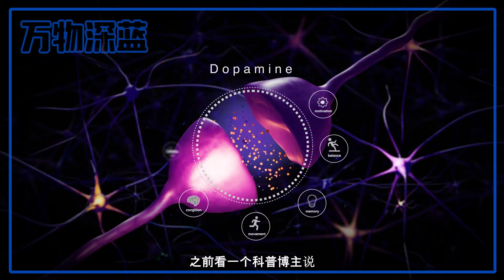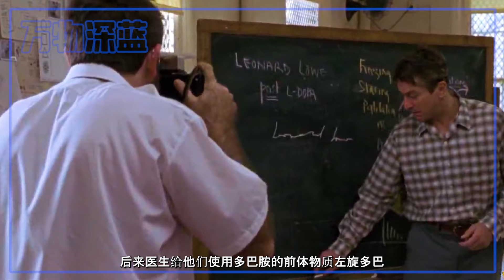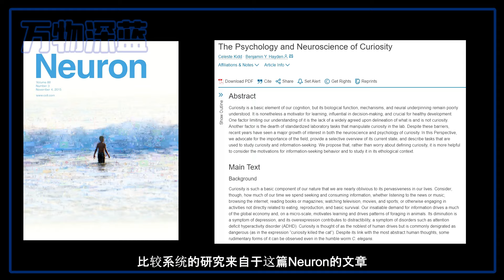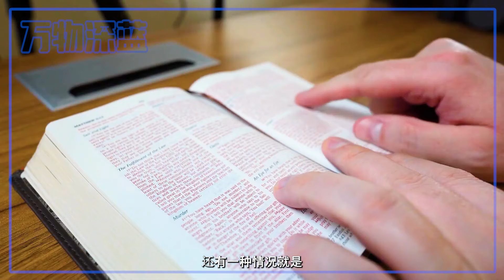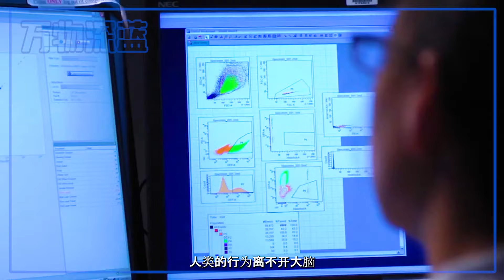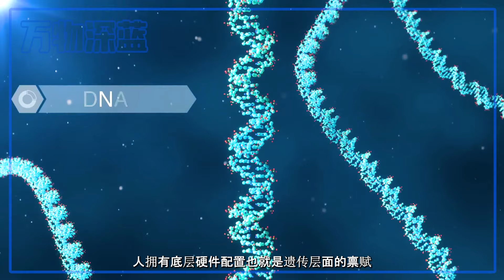【生物】生死多巴胺：過多癲狂過少僵硬，恰當的調節讓你收穫人生！丨萬物深藍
多巴胺過多過少都會對人造成負面影響，需要適量的多巴胺才能維持身體正常功能。

我會持續為大家帶來更多關於世界的認識